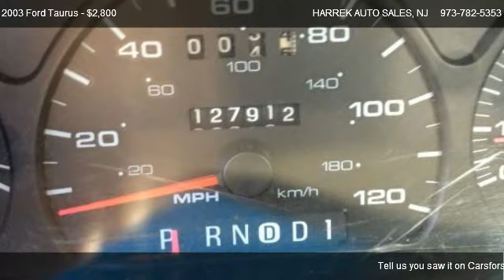2003 Ford Taurus SES - for sale in PATERSON, NJ 07503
142 MICHIGAN AVE

Come test dirve this 2003 Ford Taurus SES for sale in PATERSON, NJ.

There are no electrical concerns associated with this vehicle. Nothing about this vehicle is defective. This vehicle has a few door dings, as you would expect on this year vehicle. There is a properly functioning engine in this vehicle. I would describe the exterior condition as clean. Not garage kept. The inside of this vehicle is smoke-free. The interior is extra clean; it was very well kept. The miles you see are the actual miles for this vehicle. This vehicle has a smooth shifting transmission. This vehicle has no prior collision damage. This vehicles tires have 75% tread left.

|4 Door|4 Wheel Drive|All Wheel Drive|Automatic Transmission|Power Door Locks|Power Mirrors|Power Seats|Power Steering|Power Windows|Alarm|AM/FM Radio|Anti-theft|Automatic Headlight|CD Player|Information Center|Trip/Mileage Computer|Antilock Brakes|Driver Air Bag|Passenger Air Bag|